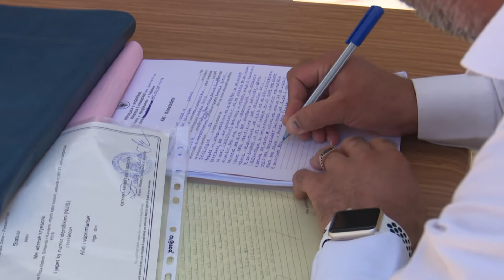Ministrja Denaj inspekton bizneset në zonën e Lungomares në Vlorë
Denaj apel bizneseve: Respektoni ligjin, jemi në mbrojtje të konsumatorit
Ministrja e Financave dhe Ekonomisë, znj. Anila Denaj, në kuadër të zbatimit të Planit Operacional në luftën kundër Informalitetit, inspektoi sot disa subjekte në zonën e  Lungomares, në Vlorë.

Ministrja Denaj u njoh nga drejtuesit e Hetimtit Tatimor Rajoni Jugor me rezultatet e arritura ditët e fundit, gjatë së cilave janë ndërmarrë 19 verifikime në terren dhe janë konstatuar subjekte me problematikë. Me konkretisht është marrë masa e bollkimit të aktvitetit ekonomik për 2 subjekte, pasi ka rezultuar se nuk kanë qenë të regjistruara në Qendrën Kombëtare të Biznesit. Gjithashtu është penalizuar një subjekt për moslëshim kuponi (hera e parë), i cili u gjobit në  masën 50,000 lekë, sipas legjislacionit në fuqi.

Gjatë fjalës së saj, ministja Denaj, tha se do të vijohet puna për evidentimin e subjekteve që nuk përmbushin detyrimet ligjore dhe tatimore. “ Kemi inspektuar gjithë zonën e bregdetit deri në Orikum dhe do të vazhdojmë me verifikimet. Shpresoj që të kemi rritur ndërgjegjësimin e bizneseve dhe për këtë flasin edhe shifrat. Sikundër e kemi nënvizuar gjithmonë qëllimi ynë nuk është vetëm kryerja e verifikimeve në terren, por edhe ndërgjegjësimi. Përgjegjësia e biznesit është përgjegjësia e kërkuar për të respektuar ligjin dhe për të qenë në mbrojtje të konsumatorit”, tha ministrja Denaj.

Ministrja e Financave dhe Ekonomisë kërkoi nga strukturat e Hetimit Tatimor që të vijohet me inspektime më të shpeshta, në të gjithë bregdetin jugor,  duke filluar nga Divjaka deri në Ksamil, kryesisht në oraret ku aktiviteti ekonomik është më i lartë dhe ka më shumë mundësi që të konstatohen parregullsi ligjore.

“Unë mendoj se kemi akoma shumë punë për të bërë, për të inspektuar të gjithë zonën deri në fund. Shpresojmë që të kemi zero gjetje, zero kupona në shkelje të ligjit dhe mbi të gjitha të kemi regjistrime të plota”, tha ministrja.

Zbatimi i Planit Operacional do të vijojë të shtrihet në të gjithë territorin për të bërë të mundur evidentimin e subjekteve që nuk respektojnë ligjin, rritjen e të ardhurave, si dhe respektimin e konkurrencës së ndershme.